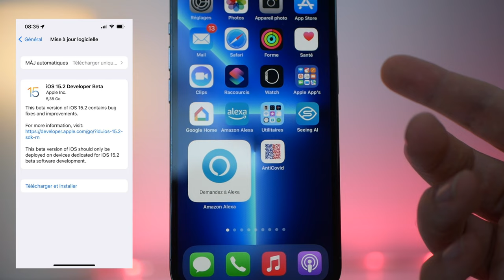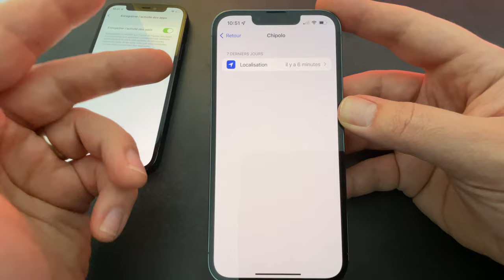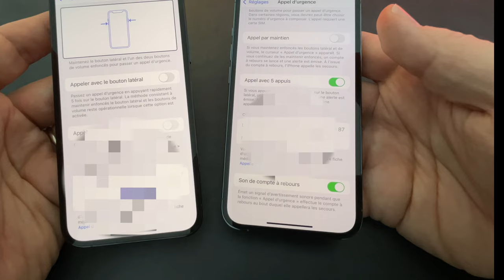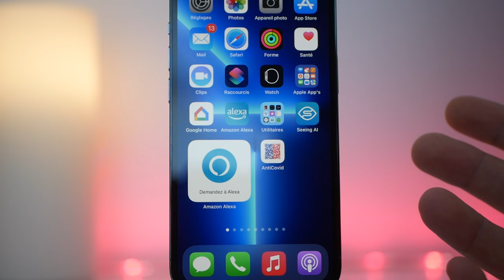iOS 15.2 beta 1 : quelles sont les nouveautés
iOS 15.2 beta 1 est déjà disponible. Dans cette vidéo on fait le point sur les nouveautés d'iOS 15.2 beta 1
N'hésitez pas à me dire quel produit aimeriez vous que je teste